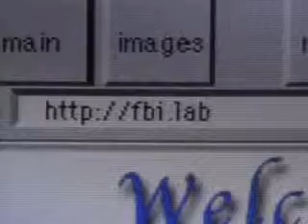Season 5 Extra: Behind the Truth - the Terminology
Well, someone must work on the terminology used in the show. Words like odonthology, cryptozoology and usual stuffs for forensics. Not to mention Big Foot, Loch Ness monster and alike :)